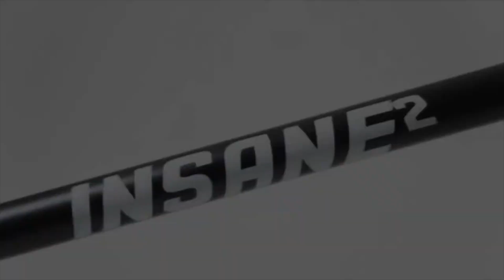Fun pro Insane2 ► Stunt Scooter im Test ► [KURZ & KOMPAKT] zusammengefasst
Fun pro Insane2  I Stunt Scooter Test
► Fun pro Insane2

⏱🚨🚛 ⎮ 24H LIEFERUNG!

Liebe Grüße
Dein Vergleichssieger-Team